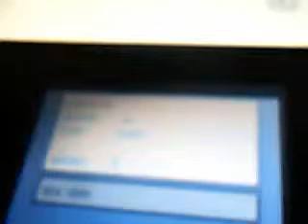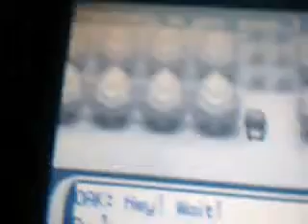pokemon fire red p1&2 frozen and anal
ahhhhhh uber funny